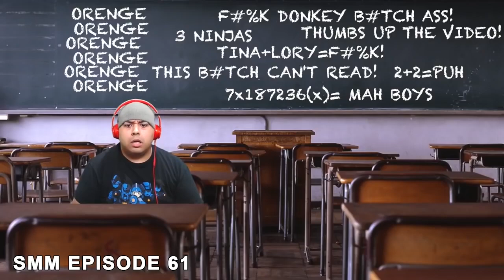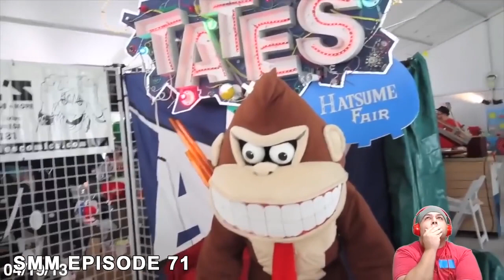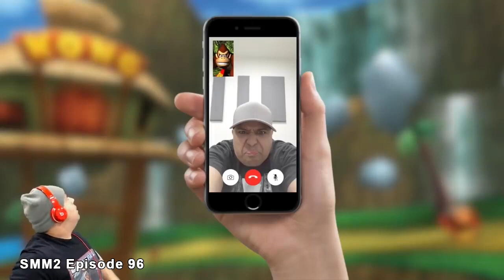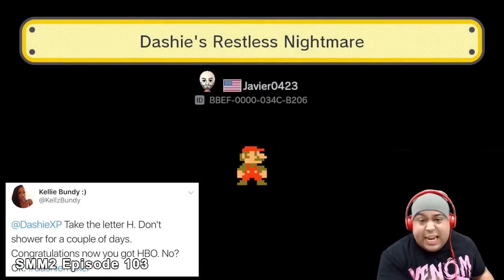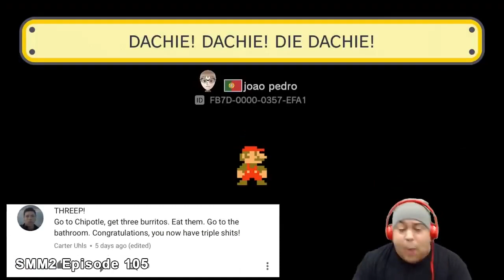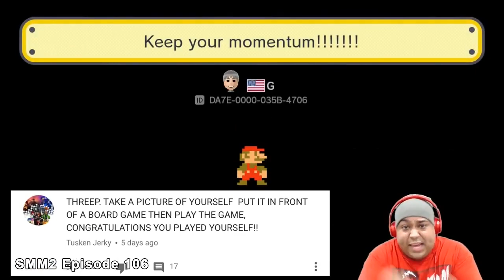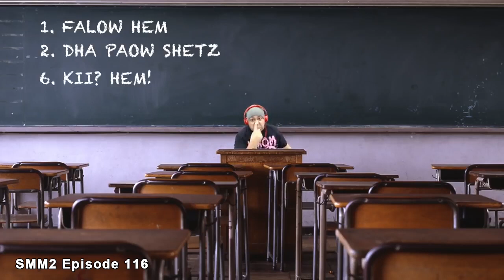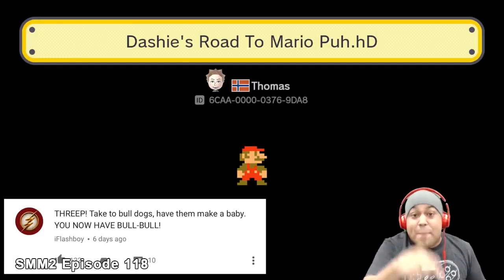Dashiegames - Pictures and Short Video Effects and edits